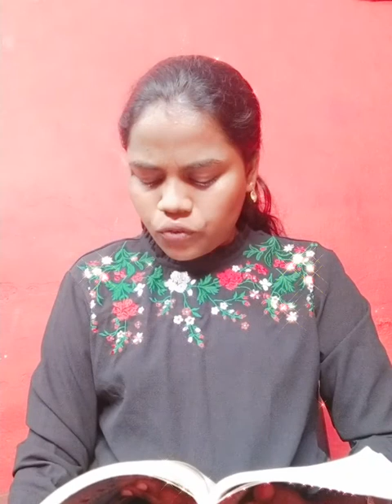'Maestro with a Mission' summary in telugu